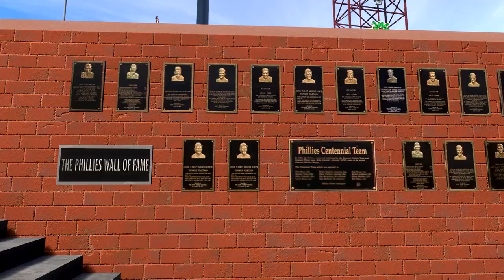MLB The Show 20 - San Francisco Giants vs Philadelphia Phillies August 9, 2020